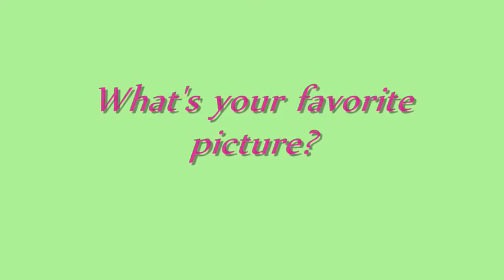Exploring the Garden an AGPS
This was really fun to make, mainly because it was so beautiful outside.